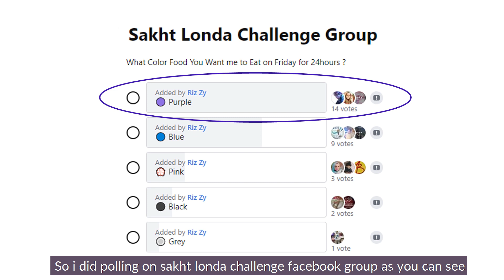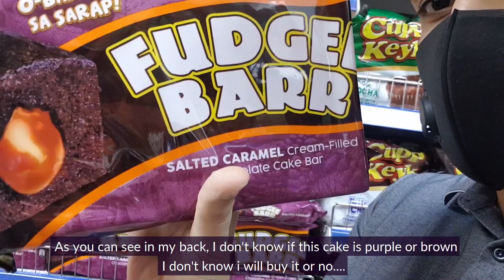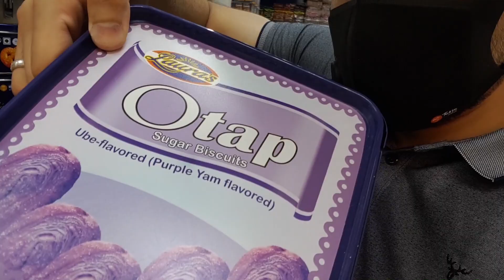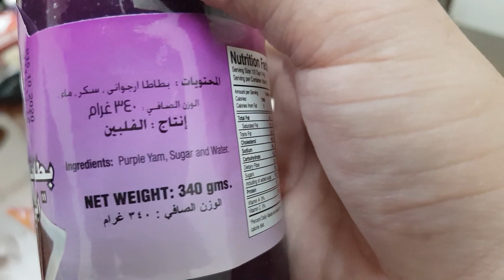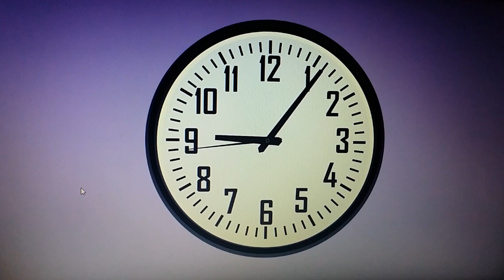I Only Ate PURPLE food for 24 HOURS | Purple Food Challenge | Rizzy Challenger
I ONLY ate PURPLE food for 24 HOURS! In this 24 hour food challenge, What color do you want to see me only eat next for 24 hours?

Special thanks 👍 to friends and my family 💕